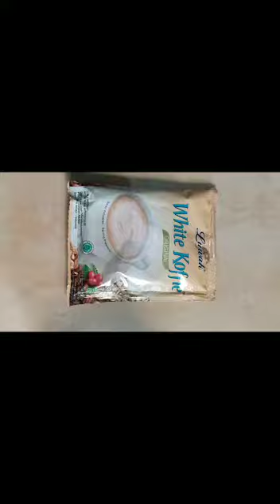procedure text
kelas 11 MM 1